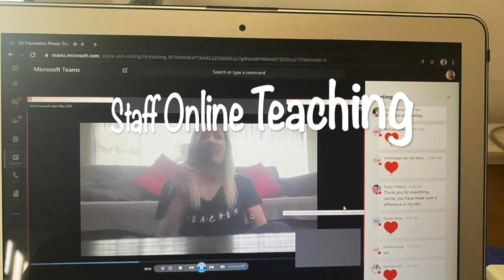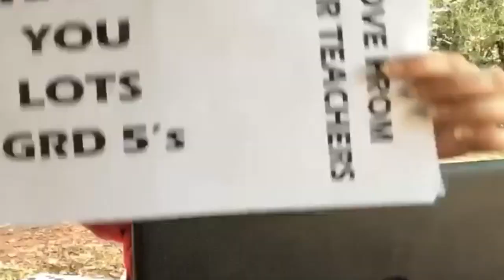SDC Prep Online Assembly Week 4